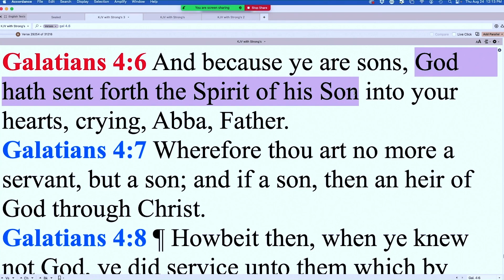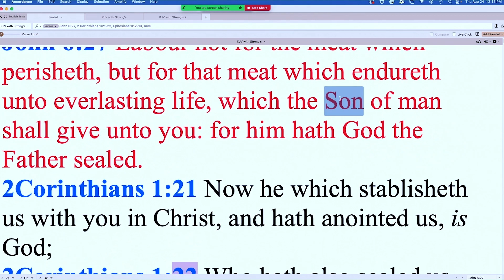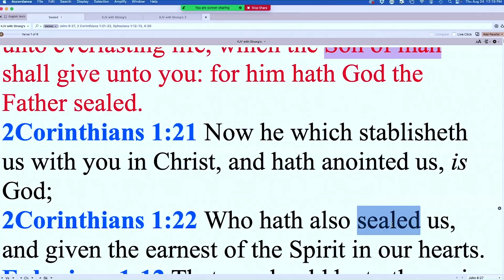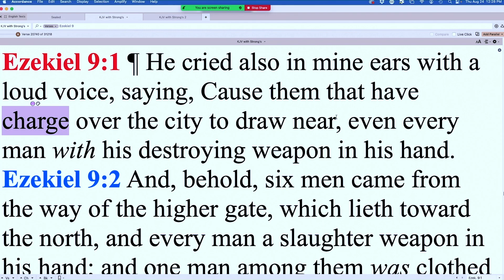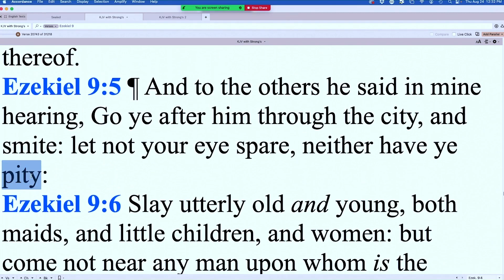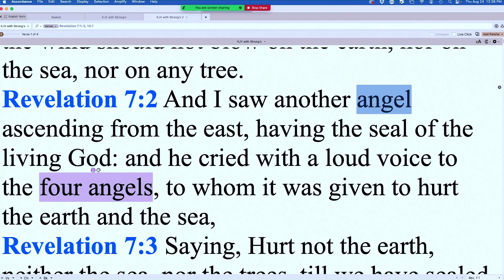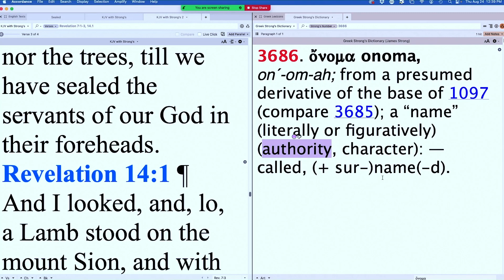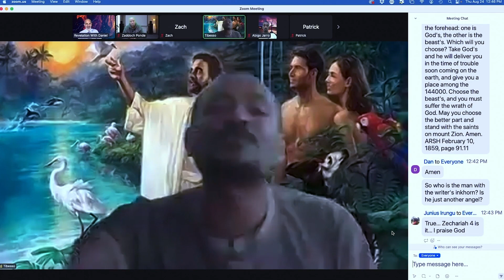Impartation of the Spirit, 5 of 6 - Sealed - with Pastor Daniel Mesa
Okay, the sealing has taken on a new level... It's clear from the Bible who is involved. Learn with us.